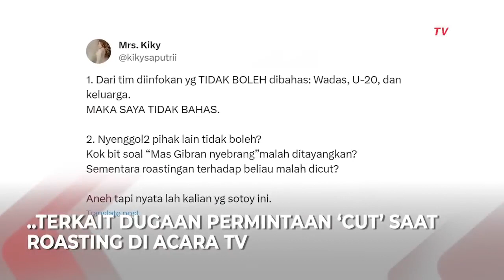Heboh Kiky Saputri Soal Dugaan Minta Roasting Di-cut, Ganjar Pranowo: Masa Gitu Aja Baper!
JAKARTA, KOMPASTV - Bacapres PDIP Ganjar Pranowo tanggapi komika Kiky Saputri soal dugaan roasting di-cut di sebuah acara TV.

Ganjar malah meminta aksi roasting Kiky tidak dipotong atau di-cut.

"Jangan di-cut dong, wong kemaren aja roastingnya kurang keras," ucap Ganjar di Jakarta, Sabtu (28/10).

"Kiky tuh teman saya," lanjutnya.

Ganjar mengatakan dirinya paham apa pun yang disampaikan Kiky saat roasting konteksnya adalah komedi.

"Standup comedian juga pasti roastingnya dalam konteks lucu, masa gitu aja baper," ucap Ganjar.